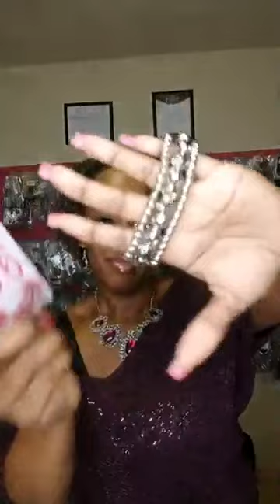Wjasas JHjsdasd Vlog See the best decorative gemstone product challenge of 2020